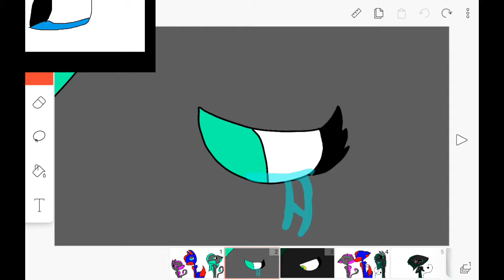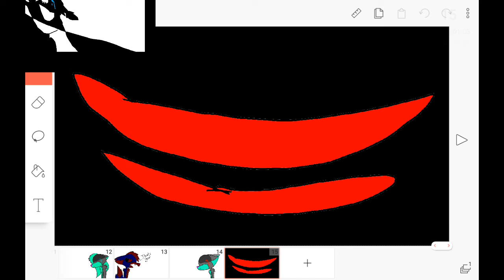Took me by surprise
Am sad and scared xd